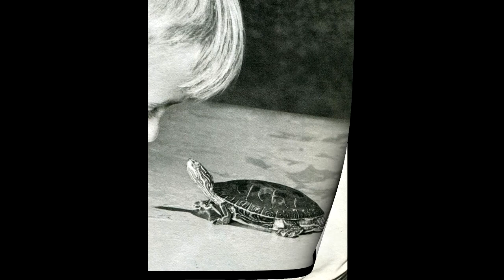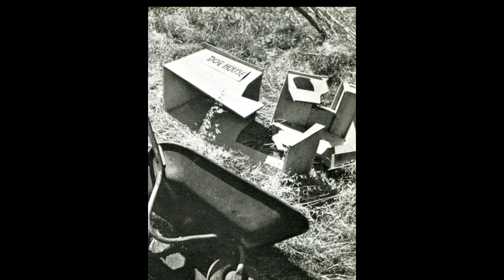Why I Built The Boogle House read by Grandpa Tom